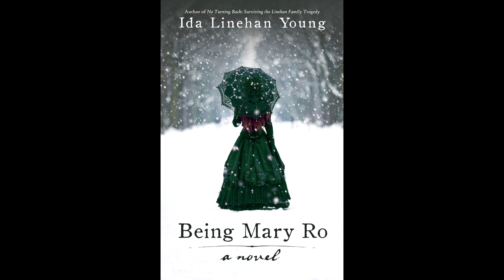Ida Linehan Young reads from Being Mary Ro:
In the late nineteenth century, after disease and circumstance have left her alone in the world, Mary Rourke believes she is predestined to spinsterhood in her small community in Newfoundland. When a series of dramatic events brings a strange man to her door, Mary emerges from the comfortable isolation that she knows to follow her dreams in Boston. Those desires do not come without sacrifice and hard choices. When her past comes back to haunt her, Mary must decide whether there is room for both her aspirations and her heart—or if she must surrender one to have the other.